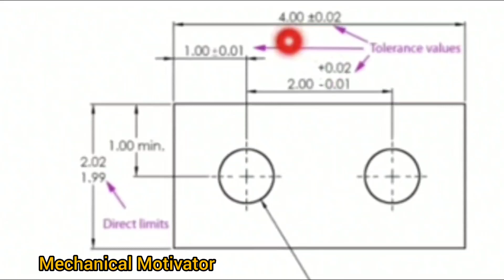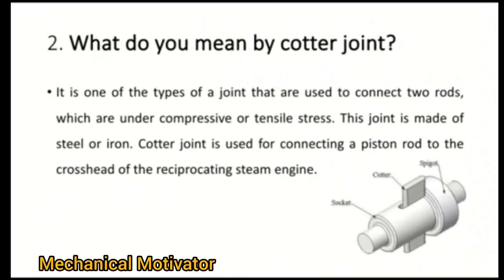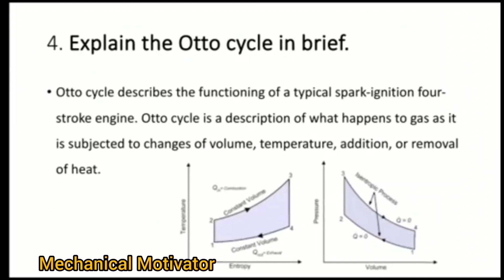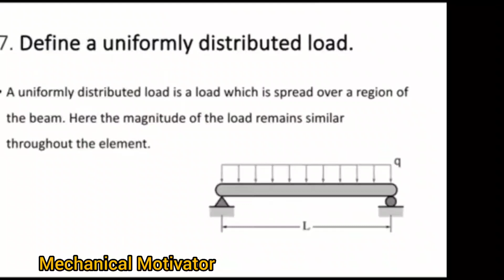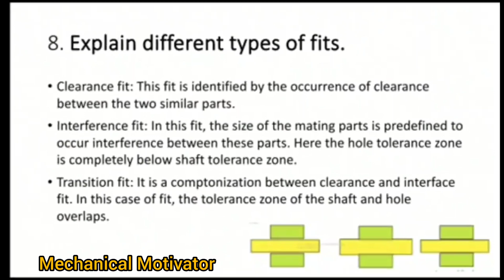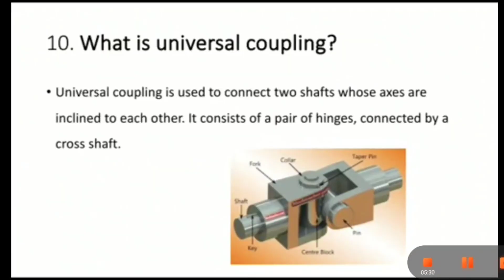1000 Technical Interview Questions & Answers for Mechanical Engineering | Part 1 | Questions 1 - 10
Welcome to "Mechanical Motivator"! Our channel is dedicated to providing educational content and resources for mechanical engineering students and professionals. In this video, we present "1000 Technical Interview Questions & Answers for Mechanical Engineering - Part 1. Each part consists of 10 questions & answers".

This video is designed to help mechanical engineering job seekers prepare for technical interviews by covering a wide range of topics and providing answers to commonly asked questions. We have compiled a comprehensive list of 1000 technical questions that cover various areas of mechanical engineering such as thermodynamics, mechanics, materials science, manufacturing, and more.

Our aim is to help you gain confidence in your technical knowledge and interview skills, so you can stand out from other candidates and land your dream job in the field of mechanical engineering. We hope this video will be a valuable resource for you, and we encourage you to watch it and take notes to prepare for your next interview.